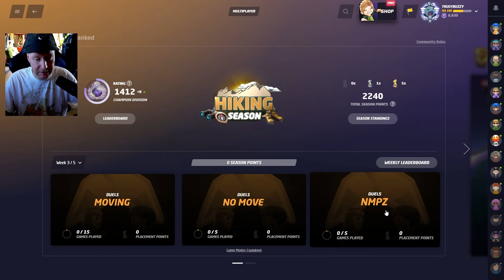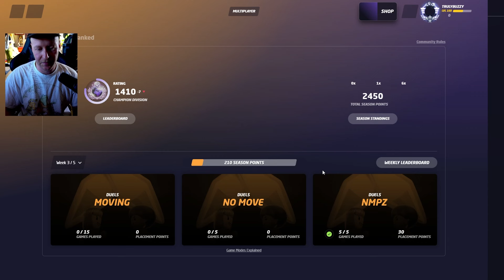Messy NMPZ duels | Ranked GeoGuessr